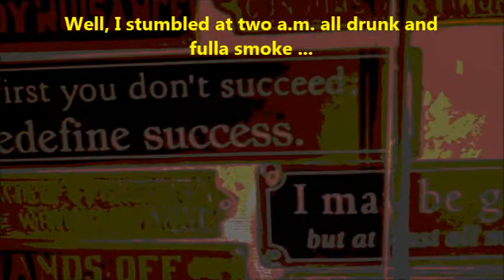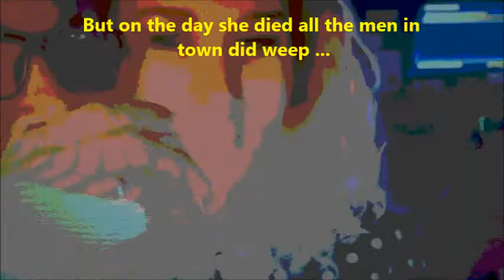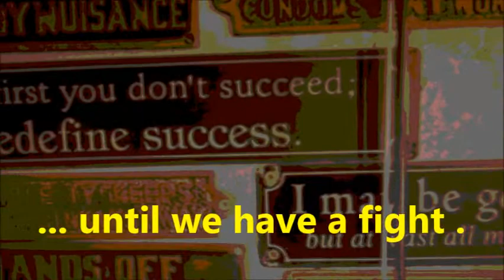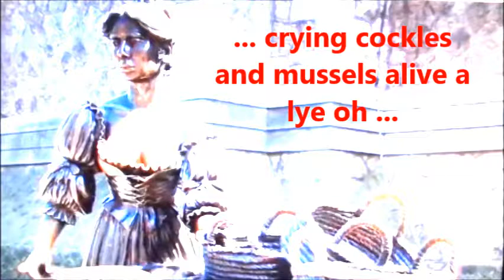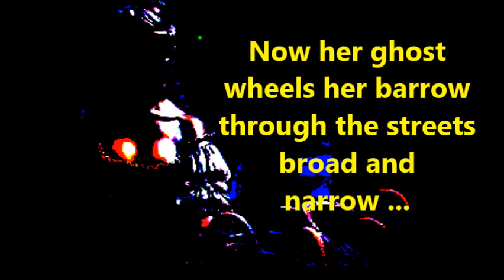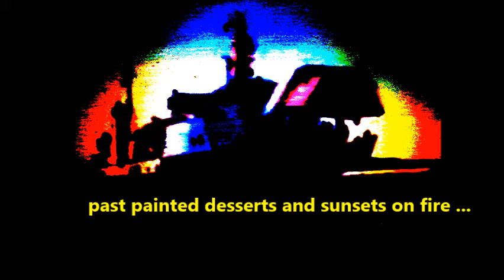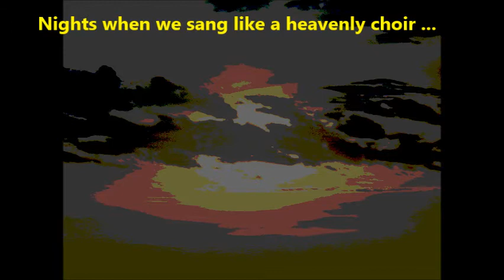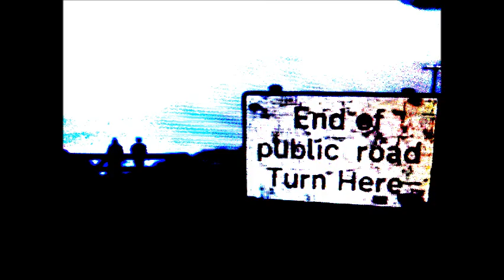OLDIES TIME VII: Totally Irish (& Scottish) ...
Two songs from Ireland, one of them the most famous one from Dublin - and the third one is well known, too. Self played and sung ...